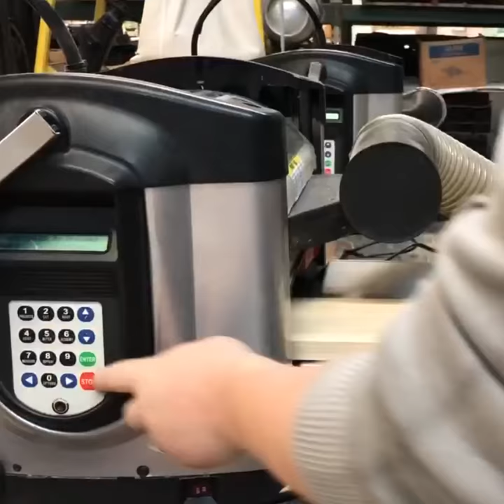CarveWright CNC Project - Red Christmas Truck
I was searching for a fun Christmas project to make this year with my CarveWright when a coworker suggested, "oh, make one of those red Christmas trucks". I looked up what she was talking about and quickly saw an overwhelming amount of these old red pickup truck decorations. This is definitely a popular theme, and with good reason. It looks great!

Read more and Purchase the files for this project on the CarveWright Build Blog.